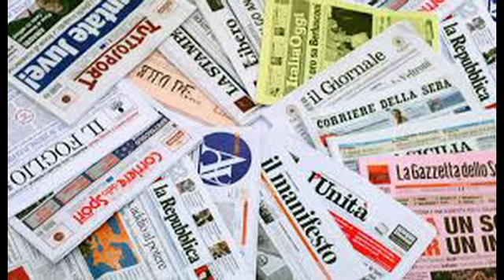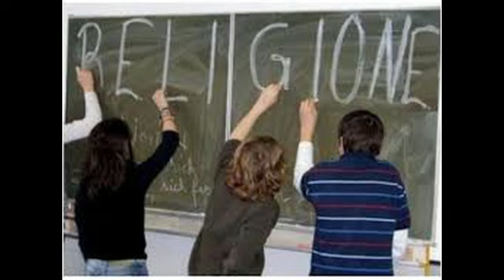Guido Landolina, L'Anticristo nella e dalla Chiesa modernista, pensieri ad alta voce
Analisi storica e teologica del tracollo della Chiesa cattolica. Per approfondire vedasi